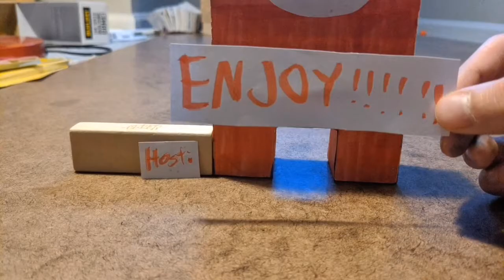BFUPA 3: Are you smarter than a Blue Dog?